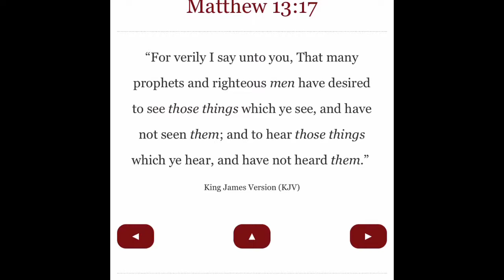Many Prophets And Righteous Men Have Desire To Those Things Which Ye See